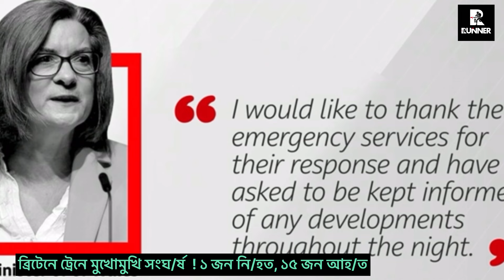ব্রিটেনে ট্রেনে মুখোমুখি সংঘ/র্ষ ! ১ জন নি/হত, ১৫ জন আহ/ত | Runner Tv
ব্রিটেনে ট্রেনে মুখোমুখি সংঘ/র্ষ  ! ১ জন নি/হত, ১৫ জন আহ/ত